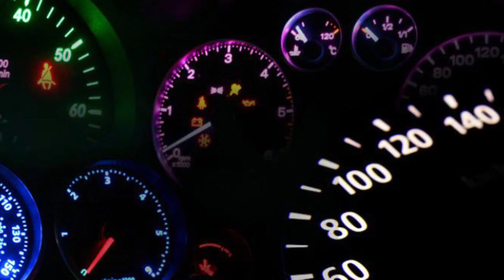FOCUS Speedometer repair